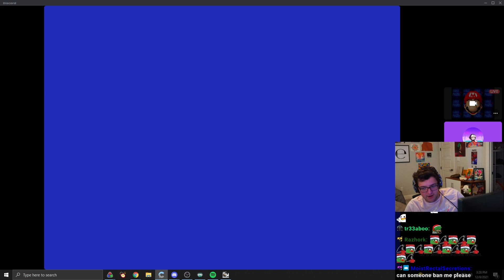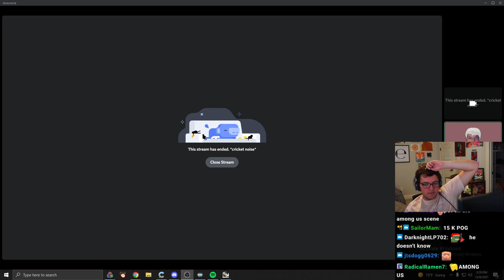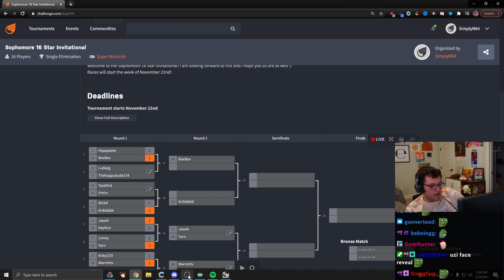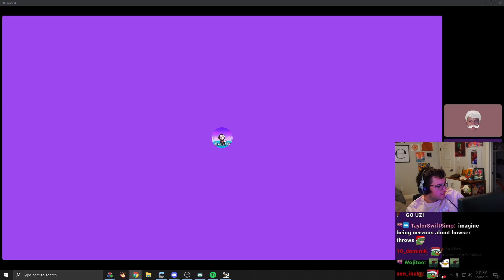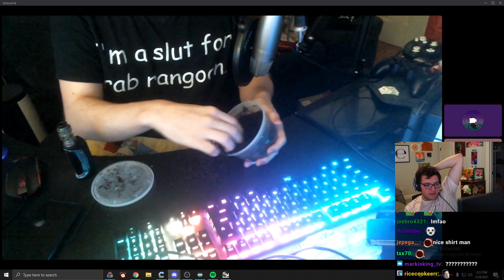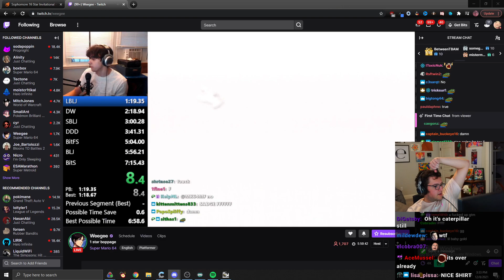Can a New Speedrunner Beat a Veteran in 20 days? (Super Mario 64 Sophomore 16)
Papaplatte vs Boxbox in the craziest Super Mario 64 16 star race.

Simply's Sophomore 16 tournament is a Super Mario 64 16 Star race that combines streamer, like Papaplatte, Boxbox, Ludwig, Emiru, Mizkif,  Jawsh, Coney, and LVRKD, against community members! You won't see any pro speedrunners, like cheese speedrunning, liam mario 64, GreenSuigi, or Weegee. Instead, we get to see the speedrunners progress and sometimes even get personal bests! The Sophomore 16 is a Super Mario 64 speedrunning tournament held by Simply, similar to Simply's Freshman 16! Hope you enjoy the speedrun races!